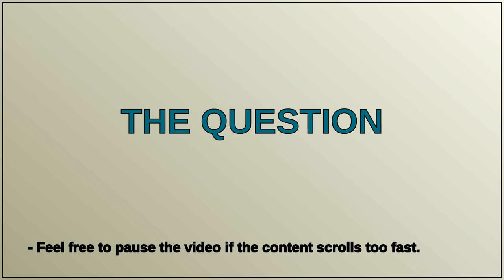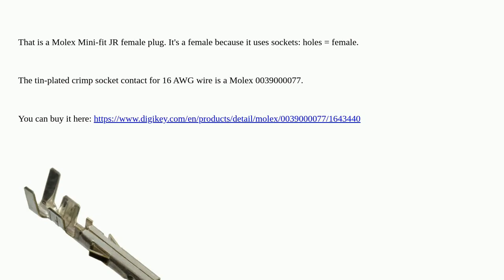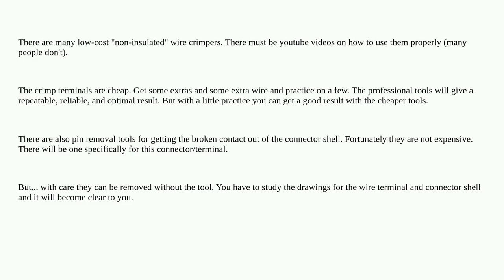Electronics: How to identify and repair what I need to fix this pin connector?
How to identify and repair what I need to fix this pin connector?

A special thanks goes out to the community

  identification connector pins